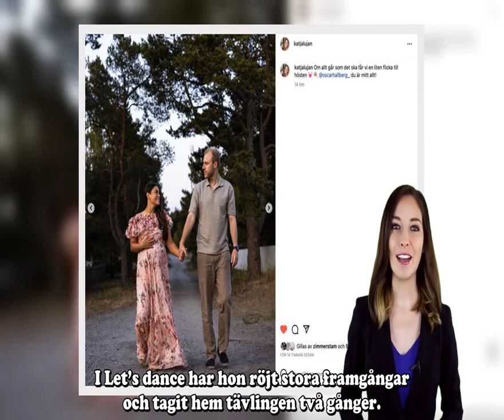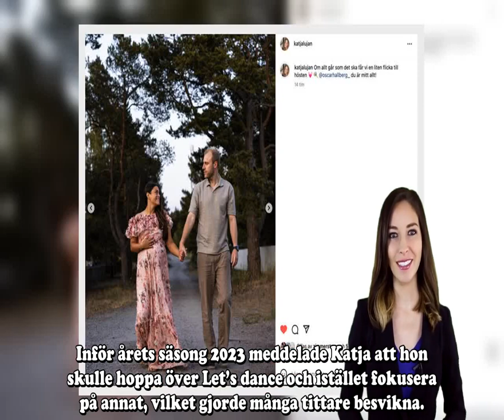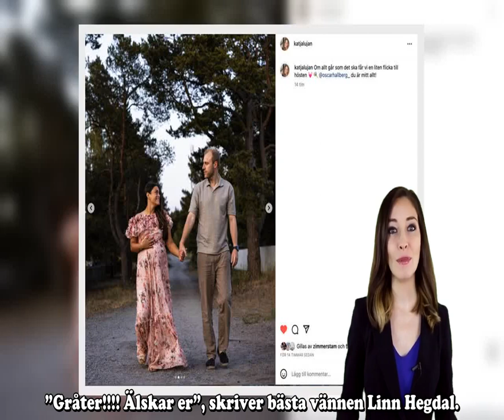Let’s dance profilen Katja Lujan väntar barn med kärleken Hallberg – bekräftar könet på bebisen